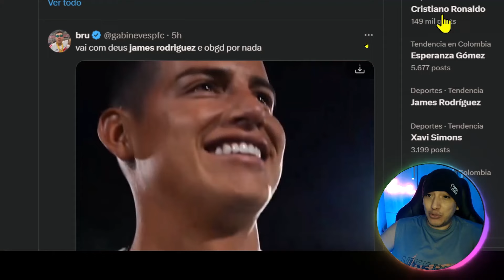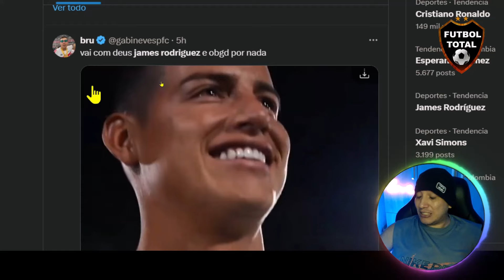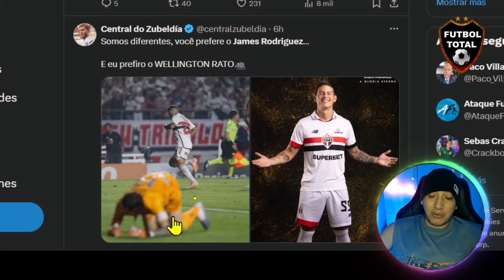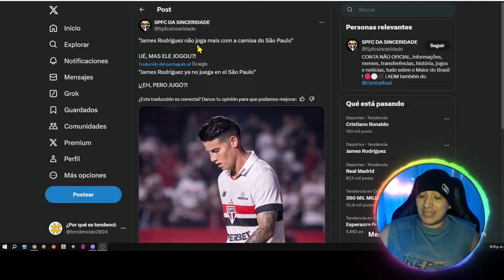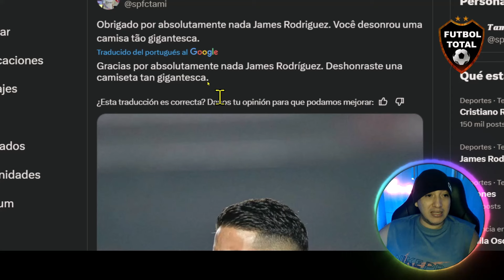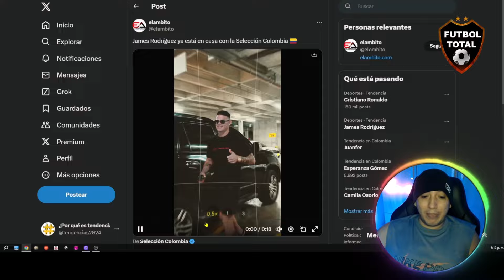JAMES RODRIGUEZ "GRACIAS POR NADA" DICEN en SAO PAULO, LLEGA a LA SELECCION COLOMBIA con LUIS DIAZ